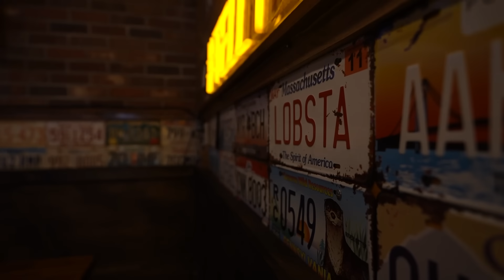PRIMER RETO en EEUU de SMOKEHOUSE BBQ XXL 🍖 *Ruta del Boquerón Ep.1* 🇺🇸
Comienza mi ruta por EEUU 2.0 y que mejor que con una reto de smokehouse XXL, podré conseguir acabarlo y romper el récord?